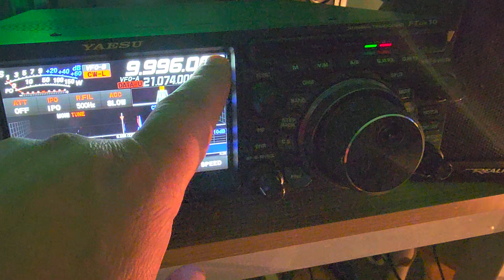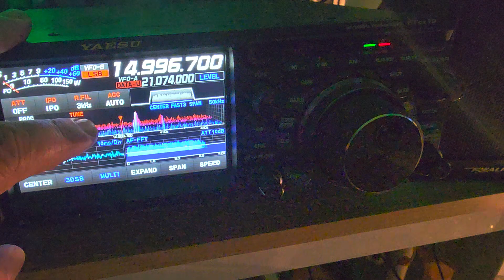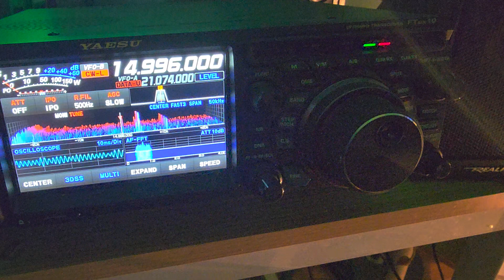RWM Moscow Russia Time signal strong 14996 and 9996 kHz Shortwave Yaesu FTdx10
Pretty good signal tonight of the Russian time signal station using the End fed antenna on the transceiver